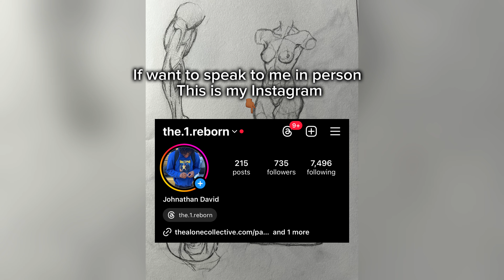You need to focus on the Eternal (GOD)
2 Corinthians 4:18. Shift your focus from the visible to the unseen in this enlightening video journey of faith.”